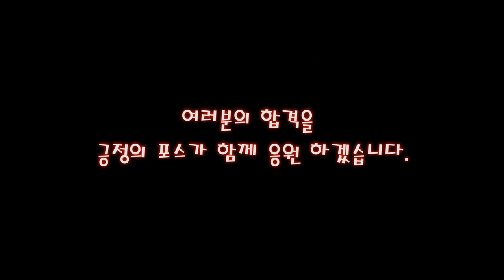경사로 높이가 어마어마~ 💗 유쾌한 소녀의 1종 도전기 2부